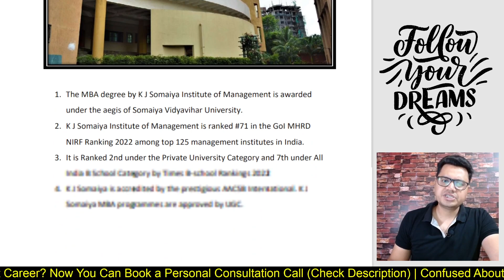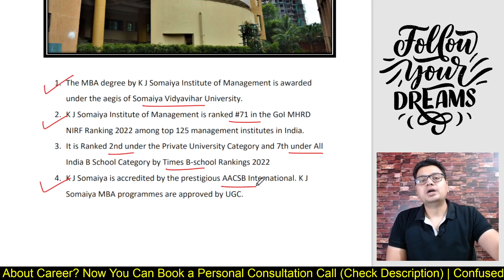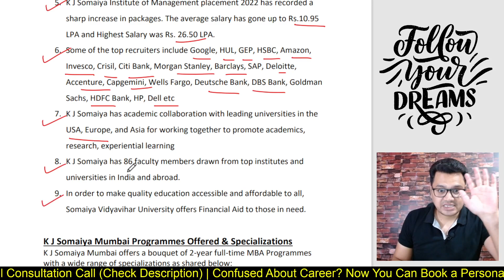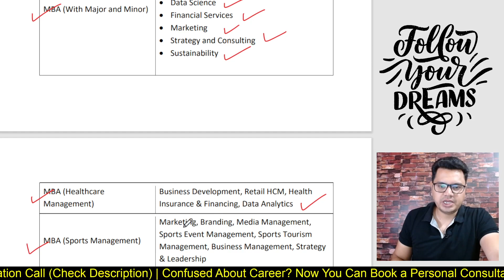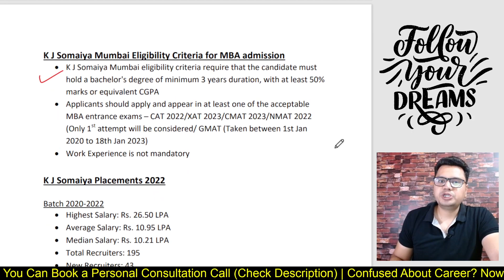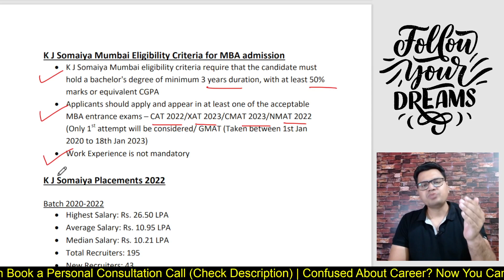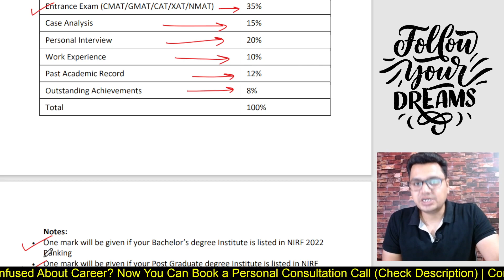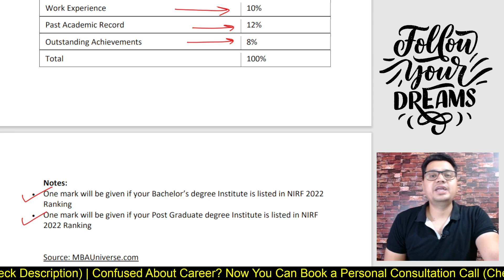MBA from K J Somaiya Institute Complete Information | Detail Review in Hindi By Sunil Adhikari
MBA from K J Somaiya Institute of Management, Mumbai | Detail Review in Hindi By Sunil Adhikari